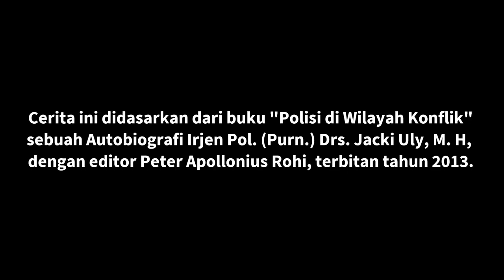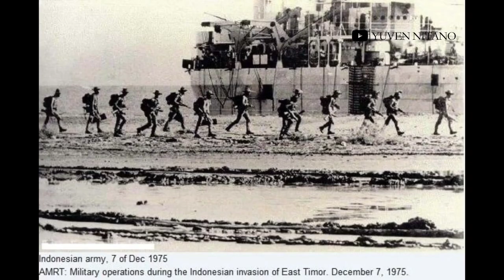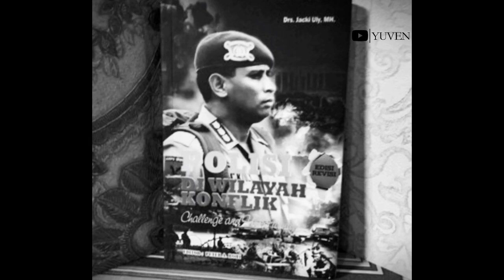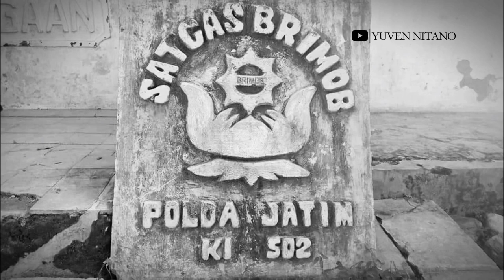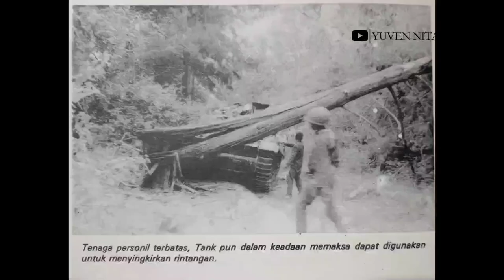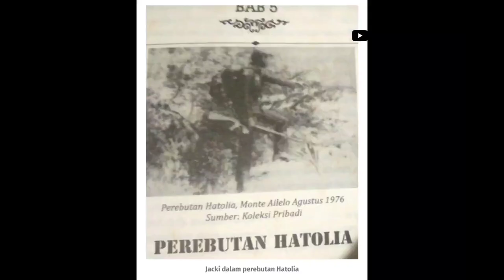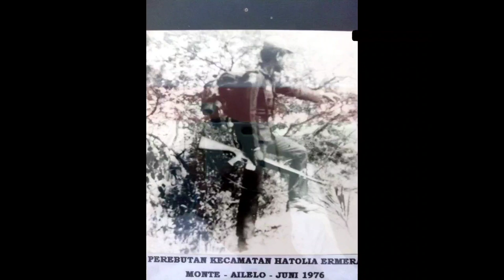Kisah Irjen Pol (Purn) Jacky Uly Dalam Tugas Operasi Seroja di Timor-Timur (1976-1977)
Cerita ini didasarkan dari buku Polisi di Wilayah Konflik, sebuah Autobiografi Inspektur Jenderal Polisi Purnawirawan Jacki Uly, dengan editor Peter Apollonius Rohi, terbitan tahun 2013.